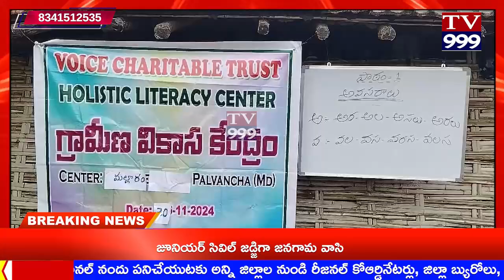TV 999//మల్లారం గుత్తి కోయల గ్రామంలో వయోజన విద్యా కేంద్రాన్ని ప్రారంభించం